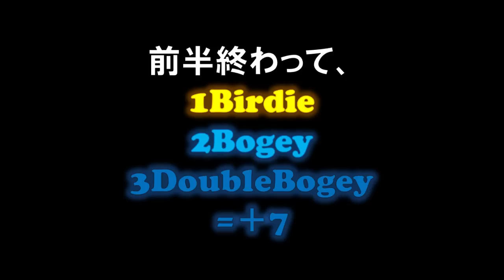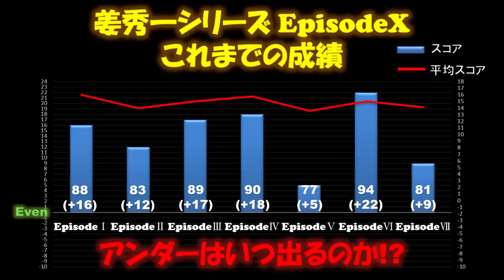【姜秀一シリーズ EpisodeⅦ】姜秀一のSho-Time 7thラウンド！意外な安定姜でハーフベスト更新！！（後半）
姜秀一シリーズ。
これまでのSho-Time 1st、2nd、3rd、4th、5th、6thラウンドでは思うような結果が出なかった。
今回は1番ホールでおはようBirdie炸裂！！
後半は安定のゴルフを珍しく披露する！！（後半）

チャンネル内で紹介しているゴルフアイテムはこちらから↓↓
エンター愛用、ノンスライスティー

Shota愛用パター練習器具：EYELINE GOLF Putting Mirror

Shota愛用パター練習器具：PELZ GOLF Putting Tutor